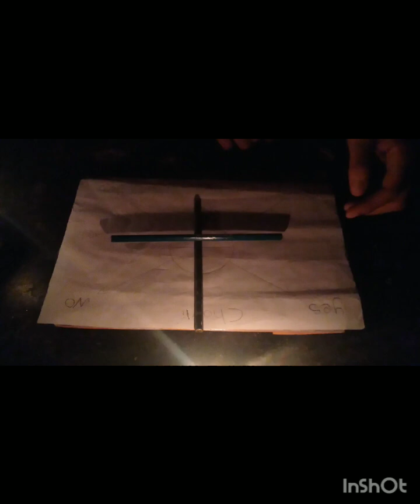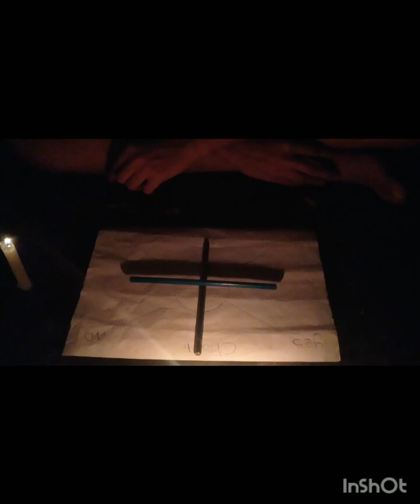Charlie Charlie are you here horror video 💥 watch End